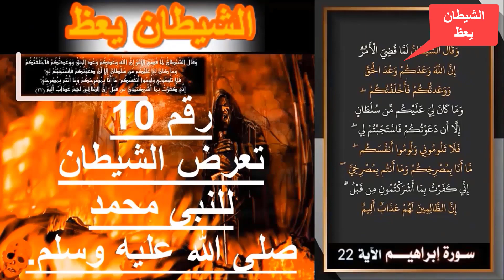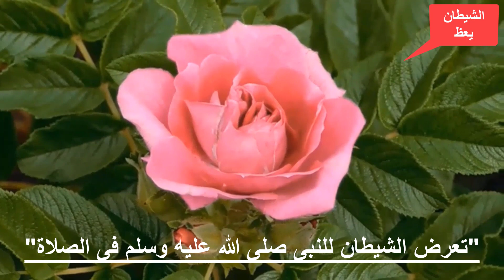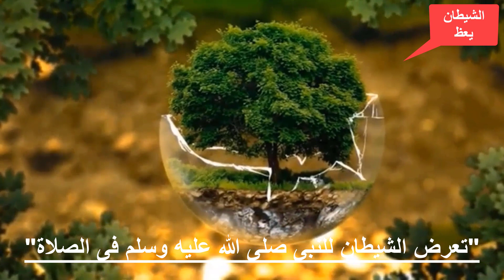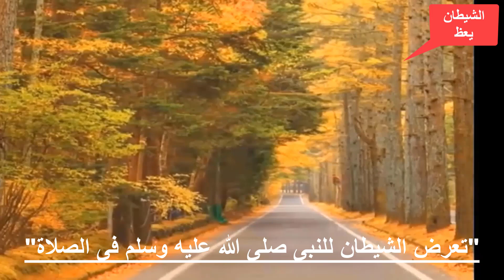المدخل رقم10#تعرض الشيطان للنبى محمد صلى الله عليه وسلم# سلسلة الشيطان يعظ#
كيف تعامل الرسول صلى الله عليه وسلم مع ابليس ومالفرق بين تعامل النبى مع ابليس وبين تعامل النبى سليمان مع الجن والشياطين؟